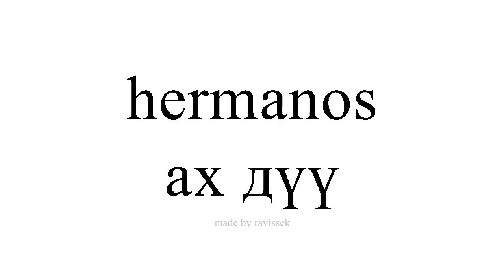испани суралц ах дүү